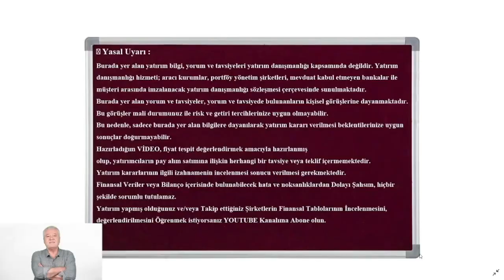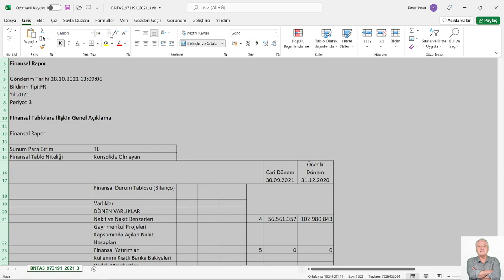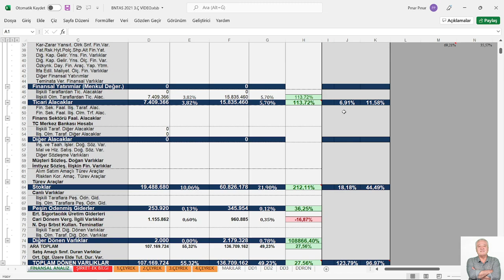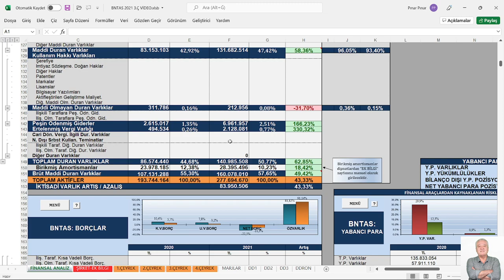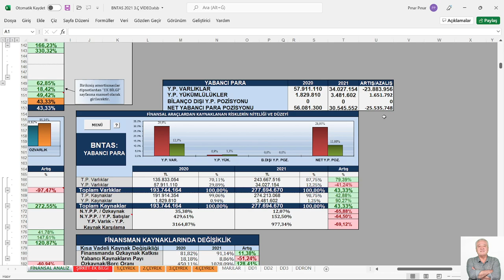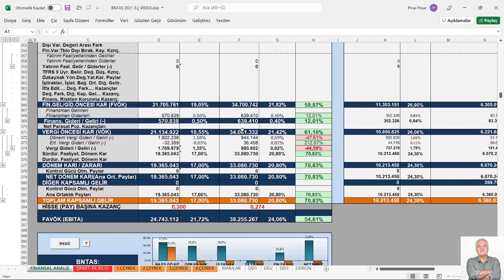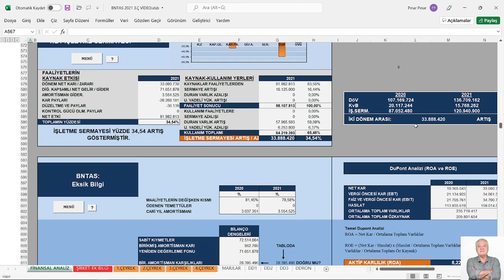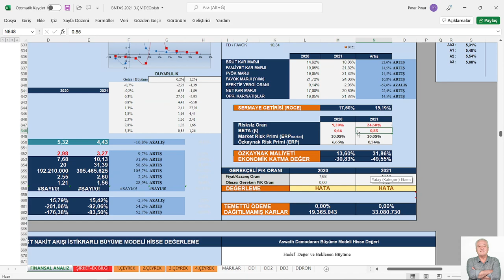İŞLETME YÖNETİMİNDE İLERİ DÜZEY FİNANSAL TABLOLARDA CHECK UP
KONU: İŞLETME YÖNETİMİNDE İLERİ DÜZEY FİNANSAL TABLOLARDA CHECK UP
MODEL ŞİRKET: BNTAS 3.Ç   2021
📍 Yasal Uyarı :